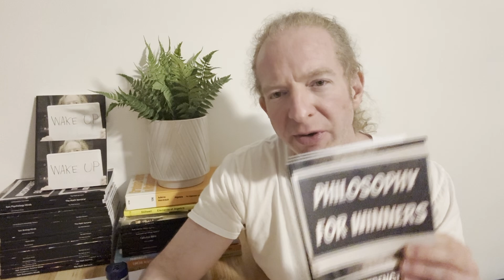The Samurai Believed Hesitation Was Death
In this video I talk about the Samurai mindset and I give you a key technique you can use right away. You can use this to learn math, physics, computer science, engineering, or anything else in life! This is powerful stuff that is used by succesful people all over the world. Good luck my friends.